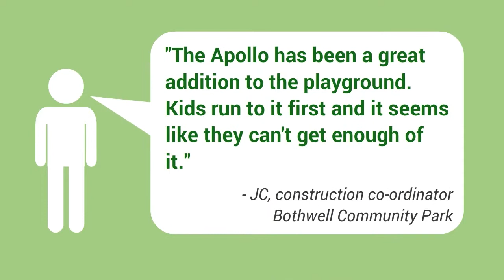‪Dynamo Apollo Rotating Climber - New at Bothwell, Utah Park‬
LuckyDog Recreation crew give the new Dynamo Apollo Rotating Climber a whirl at Bothwell, Utah Park. Fun! ‪Dynamo Playgrounds - Utah Commercial Playgrounds

The small town playground in Bothwell, Utah keeps growing with new playground equipment. In fact, the park now boasts new commercial climbing playground equipment, a 21st century merry-go-round by Dynamo Playgrounds.

The children of the small community of Bothwell, Utah aren't the only ones enjoying the PlayCraft Playground Equipment LuckyDog installed last summer in the community park. Families for miles around are getting in on the fun play action.

This summer, 2014, playground fun grew even bigger and better as phase two of the park went into production; and LuckyDog Recreation installed new commercial climbing playground equipment.

Imagine a merry-go-round! You know the ones from yester-year.

Now imagine that merry-go-round just got about 12' taller and 10' bigger around at the base.

What? A spinning toy that is 12 feet tall? Yep! And add to it the fact that children and their (grown-up counter-parts that are kids at heart) can climb, spin and giggle all at the same time.

This new spinning game addition, known as the Apollo Rotating Climber is manufactured by Dynamo Playgrounds, distributed and installed by LuckyDog Recreation.

Gary Feldman, volunteer playground project coordinator says they have run out of room but will be adding seating and tables for picnicking very soon.

When asked how the community liked the new addition to the playground, volunteer Jay Christensen, the community park construction coordinator said,

"The Apollo has been a great addition to the playground. Kids run to it first and it seems like they can't get enough of it."

We second that emotion!

The LuckyDog construction team stopped by to inspect the Apollo Rotating Climber (or so they say. . . maybe they just wanted to go for a spin).

Notice the multicolored rope, nice!

So what are you waiting for? Grab a child or two and head on over to the Bothwell, Utah Community Park.

Have fun!Nicole Stoddard, LuckyDog Recreation - Utah Commercial Playgrounds

LuckyDog Recreation
Idaho Office
Ashton, ID 83420

Bringing the best in Commercial Playground Equipment to Utah and Idaho.